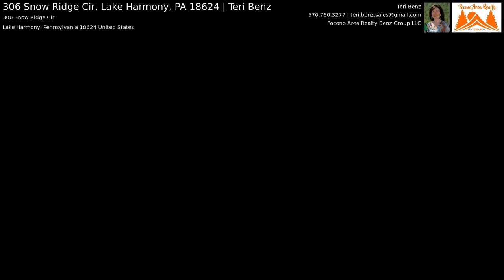306 Snow Ridge Cir, Lake Harmony, PA 18624 | Teri Benz